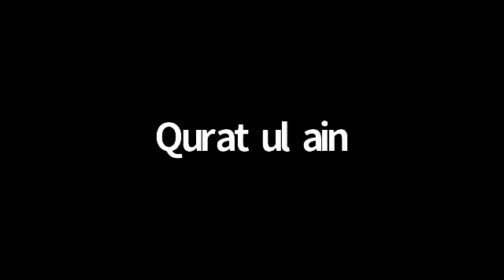Class 31....19 Dec